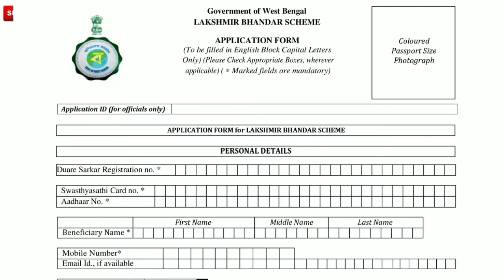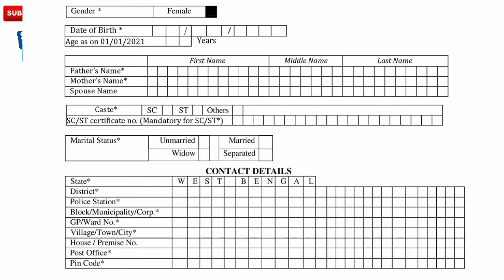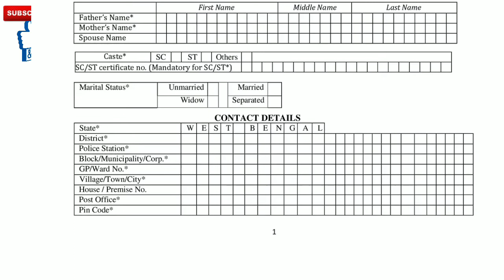লক্ষ্মীর ভান্ডার : SC, ST সার্টিফিকেট না থাকলে কি করে ১০০০ টাকা পাবেন? WB#